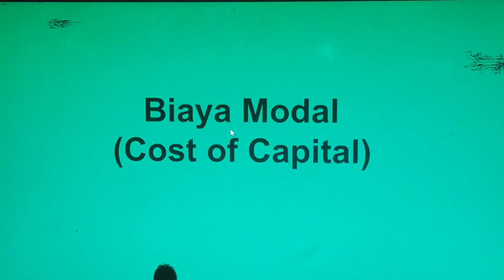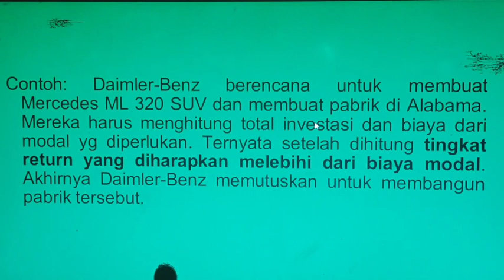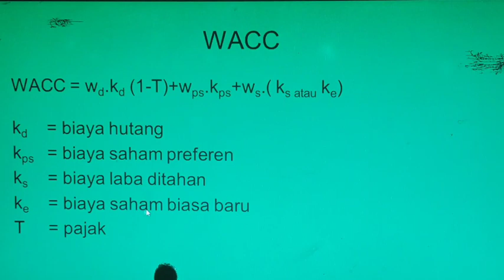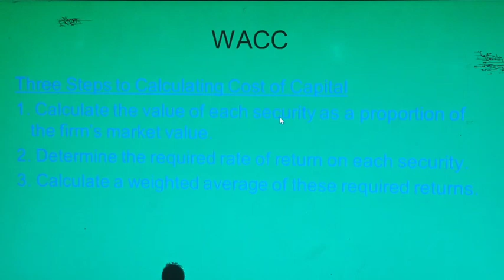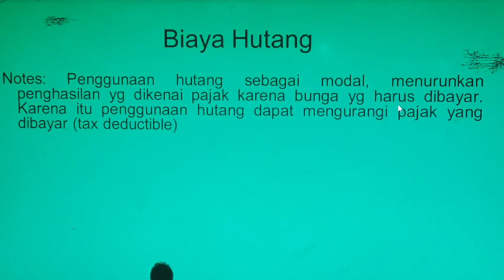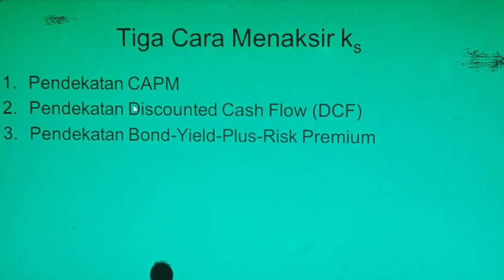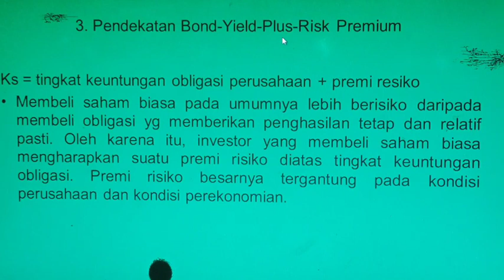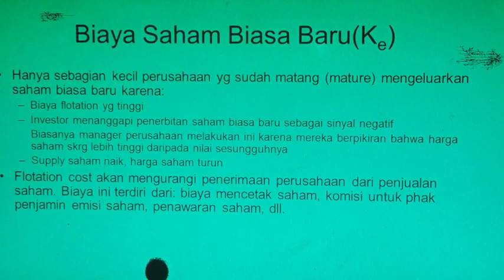Kuliah Studi Kelayakan Bisnis - Ep.11 Biaya Modal (Cost of Capital)